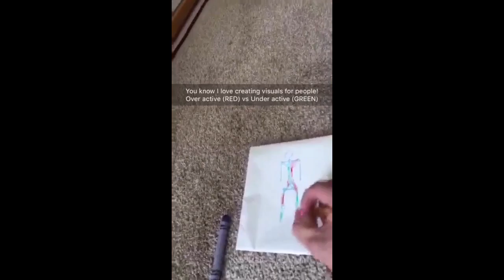VLOG #15 | SnapChat | JoshChewning